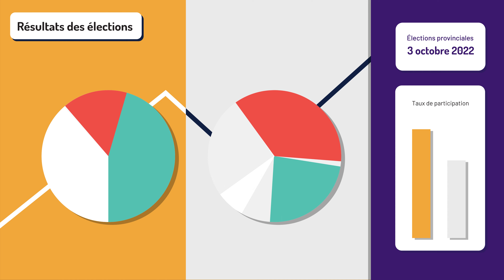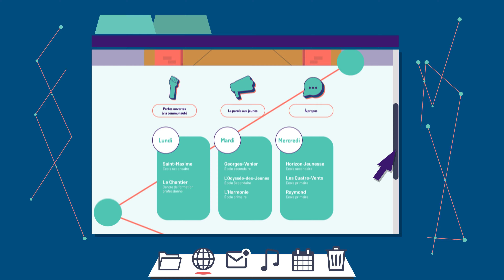Semaine lavalloise de l'engagement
L’Élan politique jeunesse est un organisme non partisan par et pour les jeunes de Laval, dont la mission est d’encourager et favoriser l’engagement civique ainsi que la participation citoyenne des jeunes de Laval.

Cette vidéo a été réalisée dans le cadre de la Semaine lavalloise de l'engagement pour aider les jeunes à comprendre en quoi consiste cet évènement.